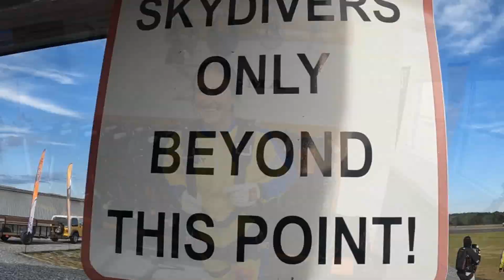Casey Had A GREAT Time SKYDIVING!